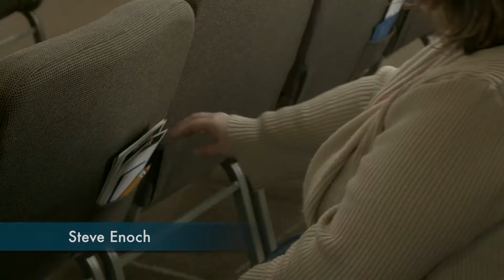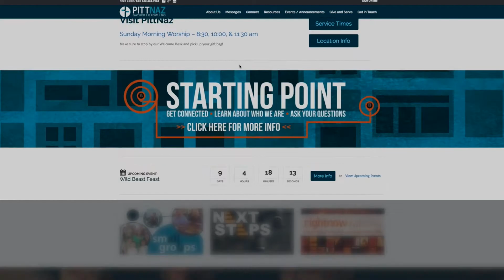PittNaz Announcements - July 2, 2017